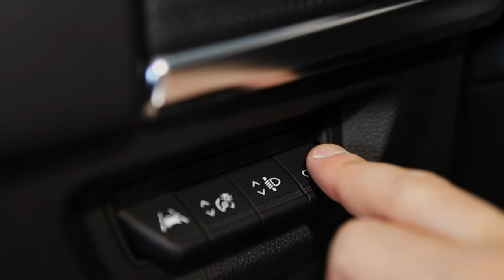Renault ZOE - Perché scegliere l'auto elettrica - Marco, cliente soddisfatto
Gruppo Carmeli tiene a cuore l'opinione della propria clientela, per questo motivo ha voluto approfondire e condividere l'esperienza di chi ha scelto un'automobile elettrica come Renault ZOE.

Regia di Gloria Perdomini.